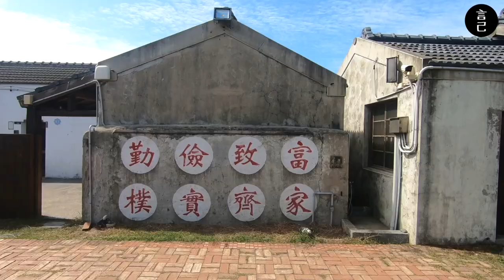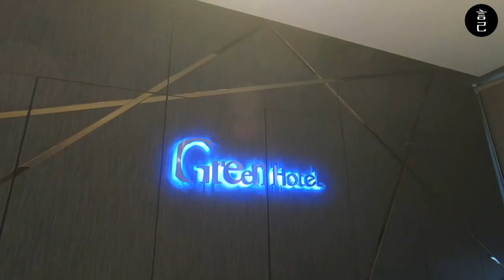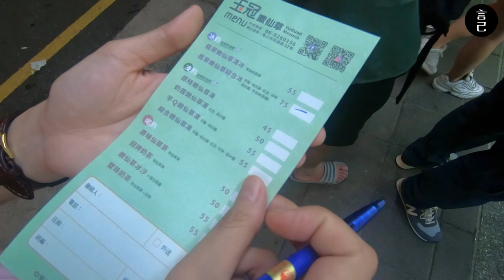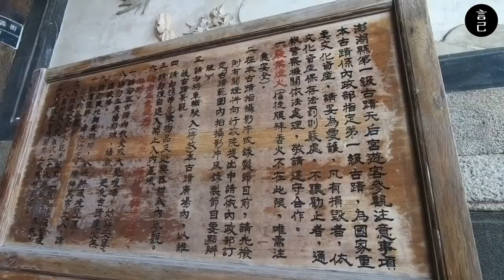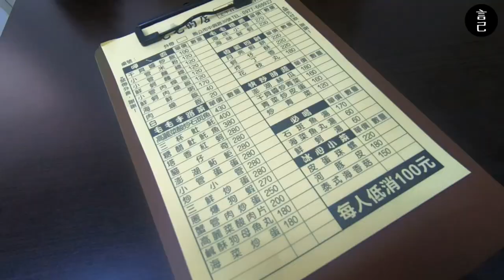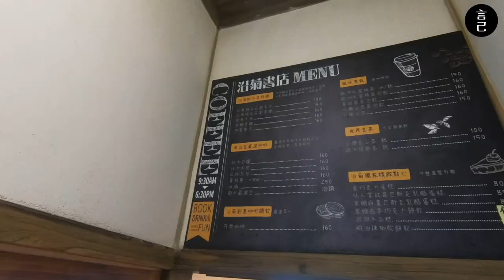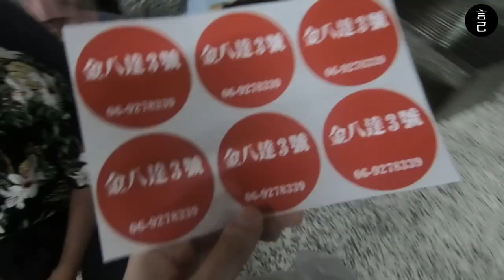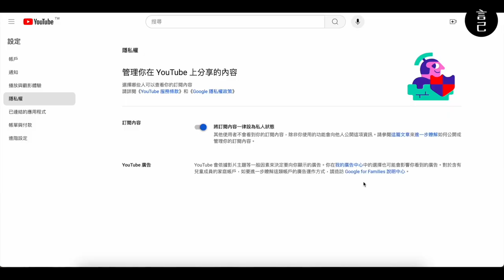[抽獎結束] 澎湖｜兩天怎麼玩澎湖花火節？馬公市區一日遊：中央老街、澎湖天后宮、篤行十村、沿菊書店、鍾記燒餅(澎湖旅遊、澎湖美食、澎湖住宿、親子旅遊、澎湖咖啡、澎湖市區)【言己,日常生活】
⬇️抽獎辦法請看這⬇️
出門旅行，也想讓周圍香香的嗎？感謝 Banana Island 提供兩組 “超豐富” 的香氛精油商品，
組成一個大禮包，只給 言己日常生活 的粉絲!!!

三步驟，即可獲得抽獎資格！
1️⃣ 請「公開訂閱」 言己,日常生活的 Youtoue 頻道 （怎麼設定可以參考 15:22 ）
2️⃣ 在這部影片下方留言，你最喜歡或感興趣的段落是哪個部分？
3️⃣ 為這部影片按個讚
完成以上三個步驟，就能獲得抽獎資格喔～～

🌱活動時間：即日起～2024/10/4
🪴公佈時間：2024/10/10 ，於言己,日常生活頻道的社群頁面公佈中獎資訊
🎁 抽出兩位幸運的粉絲！(不會額外通知，請隨時留意社群頁面公告喔！)

🔔小提醒🔔
1. 抽獎的贈品香味為隨機提供，不能進行指定，亦不得要求更換或是換成現金。
2. 抽獎贈品包含：小蠟燭*1、掛飾*1、枕頭噴霧*1、香氛包*1
3. 贈品的使用方法請詳見 Banana Island 的相關網頁
4. 中獎資訊僅會公佈在言己,日常生活頻道的社群頁面，不會個別通知，還請留意相關資訊，以免錯過自身權益(社群頁面：
5. 中獎者需同意配合提供聯絡資訊，如於公布時間後一週，未能提供對應的聯絡資料，將視為放棄
6. 中獎者的聯絡資訊，會提供給 Banana Island 做後續中獎贈品寄出使用，參與抽獎表示您同意該資訊的應用範圍
7. 本頻道「言己,日常生活」 與 「Banana Island」 保有隨時修改及終止本活動與贈獎品之權利

快閃澎湖花火節，馬公市區兩天可以怎麼玩呢？

00:52 跳過開頭，直接出發前往澎湖！這次搭下午 4 點多從台北出發～
01:11 第一天的晚餐，來吃澎湖在地人也愛吃的「來福海鮮餐廳」
02:04 來到澎湖怎麼可以不吃仙草冰？玉冠嫩仙草！推薦要點綜合仙草冰！
02:30 澎湖住宿開箱：澎湖綠的旅店！(雖然有淡淡的異味，但整體上我還是推薦大家來澎湖可以考慮，硬體及服務真的超齊全的！還有機場免費接駁！）
03:56 抽獎辦法＋Banana Island 精油噴霧開箱介紹
05:47 澎湖當地超推的排隊早餐：鍾記燒餅
06:17 飯店有提供租機車的服務，租車也有免費接駁到定點牽車的服務喔
06:38 澎湖中央老街：400 年的媽祖廟＋來澎湖刻印章
08:03 鮮蚵超大顆的肉燥飯！吃海鮮可以考慮來的「毛毛的店」
08:36 抵達篤行十村：白煙囪茶居、沿菊書店、張雨生故事館
10:36 抵達南海碼頭：準備搭船出發看「澎湖花火節」的煙火囉
13:21 Banana Island 精油商品開箱！快來公開訂閱＋留言，就有機會免費獲得呦～

⚠️ 住宿、美食體驗內容很主觀，僅供參考⚠️

此次使用 Gopro6 + iPhone11紀錄，偶有搖晃或收音缺失，請見諒！

/ 旅行時間-- 2024/06